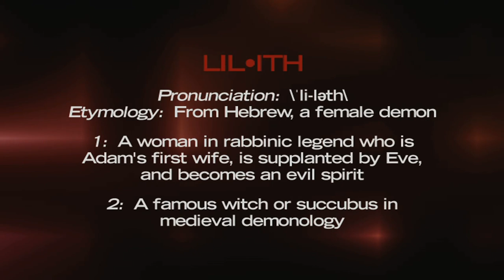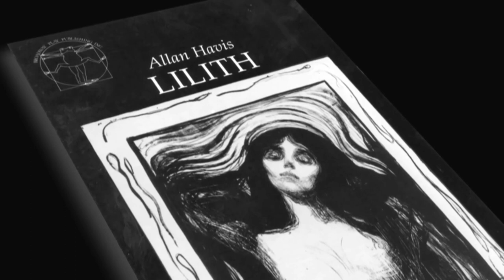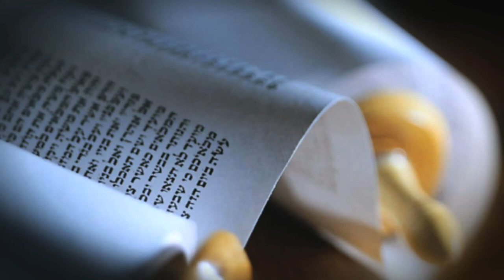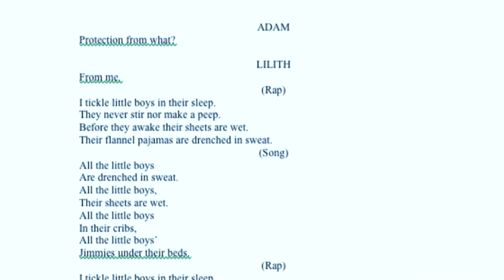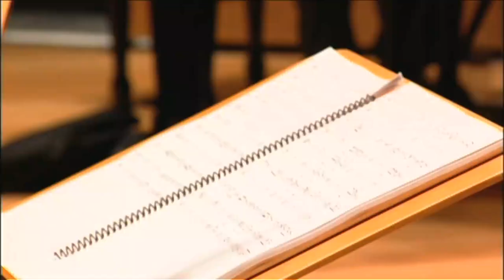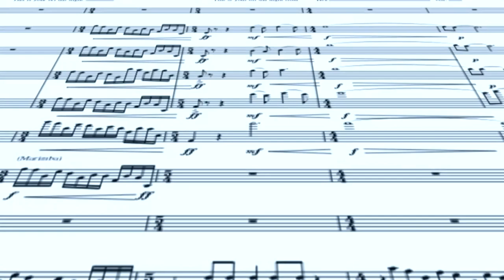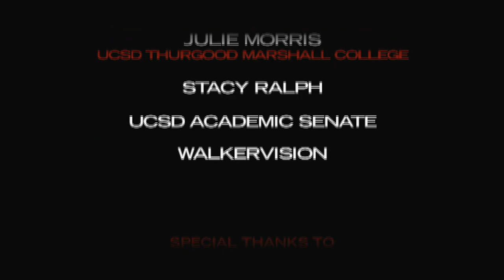Making Lilith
The performers and artistic team behind "Lilith" discuss the creation and evolution of this world premiere opera, based on Allan Havis' play of the same name. [5/2010] [Arts and Music] [Show ID: 18556]